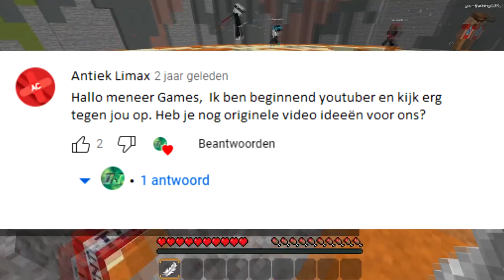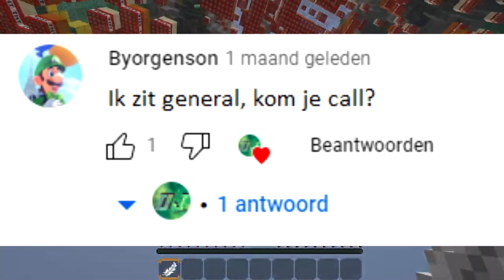Hoeveel verdien ik met Youtube en mijn liefdesleven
Hallo mensen welkom bij een nieuwe Q&A op mijn kanaal.